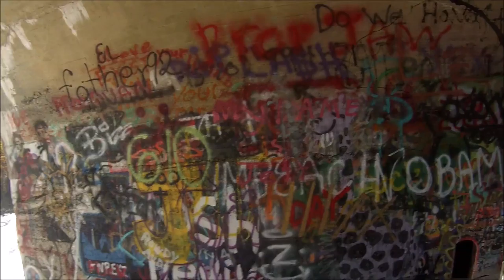Alice in Wonderland Bridge gopro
Alice in Wonderland Bridge Portland PA